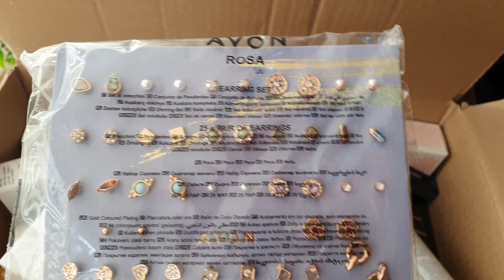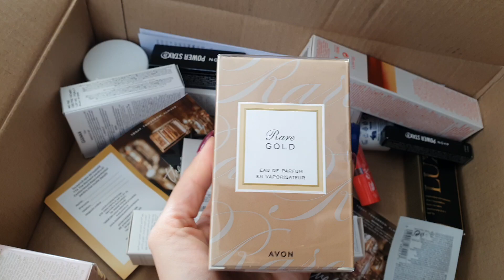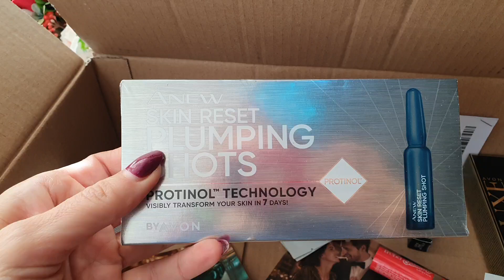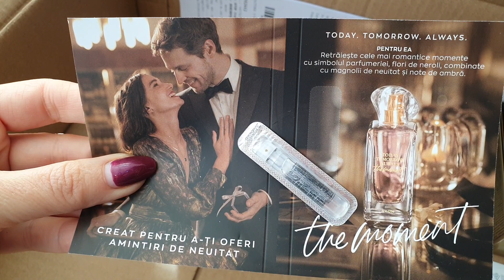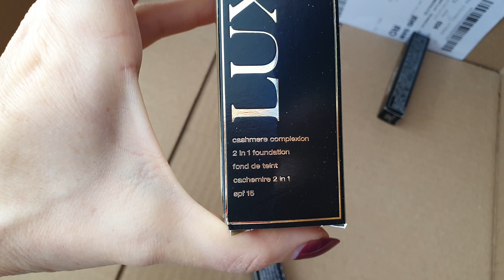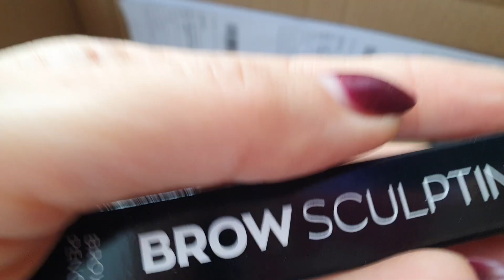Unboxing luna noiembrie 2022!!!🥰🥰🥰